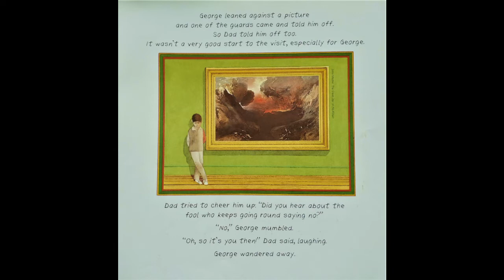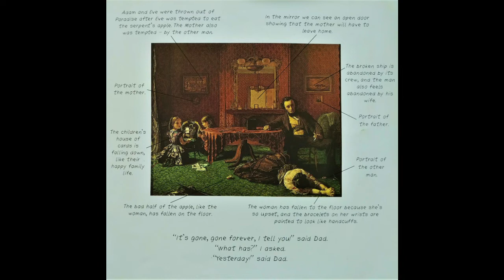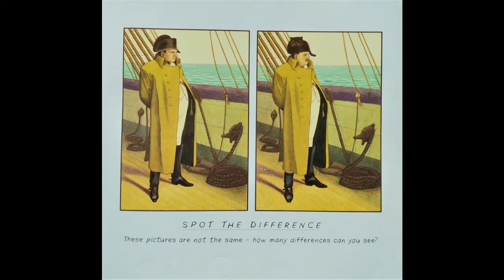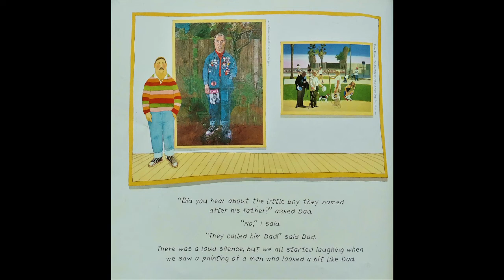The Shape Game | 행복한 미술관: 모양 게임 [Eng/Kor]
블로그에서 더 자세한 내용을 보실 수 있습니다.

제목: The Shape Game | 행복한 미술관: 모양 게임
글/그림: Anthony Browne/Anthony Browne
아이와 함께 영어/한국어 교대로 읽기